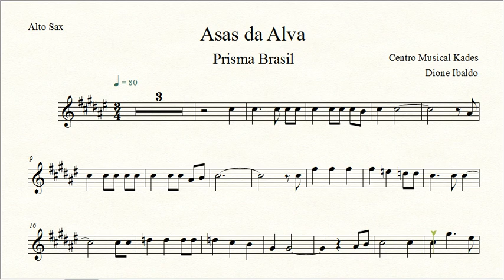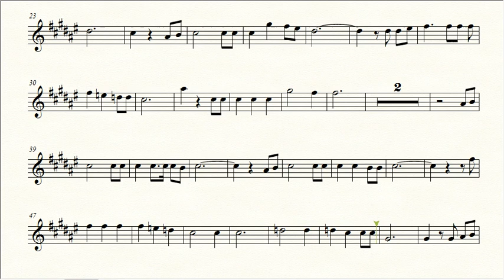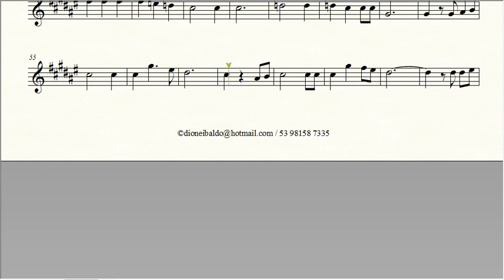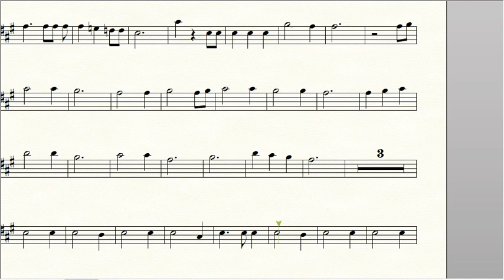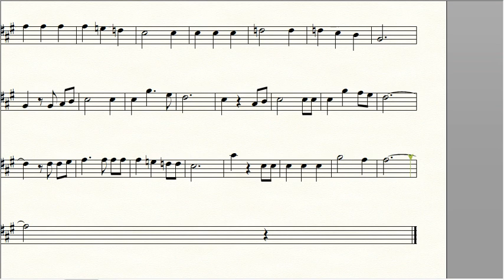Partitura ASAS DA ALVA - Prisma Brasil - Sax Alto